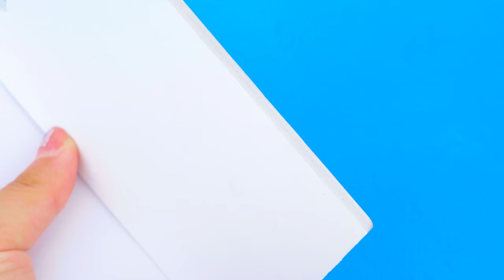How To Make Pink Bunny House with Bunk Bed, Rainbow Stairs from Polymer Clay ❤️ DIY Miniature House